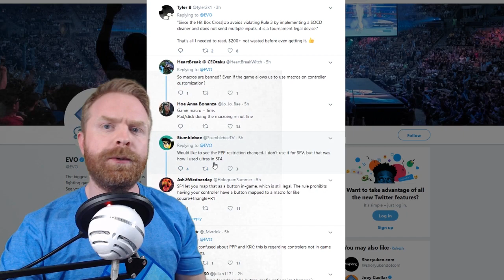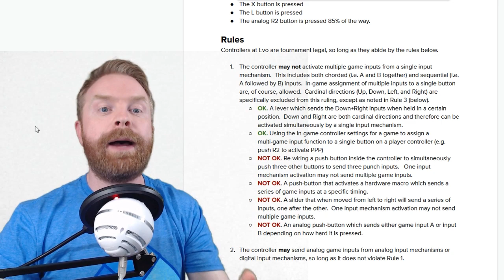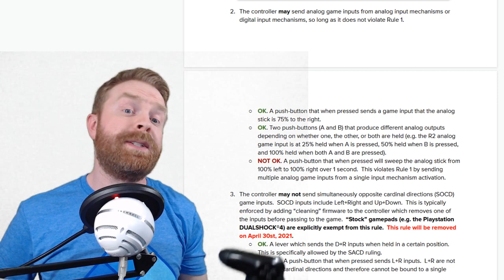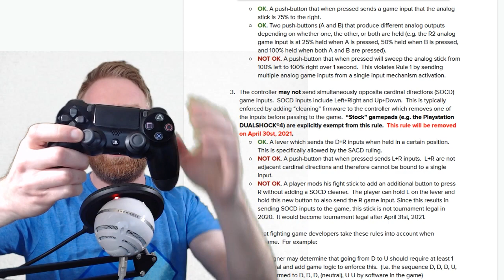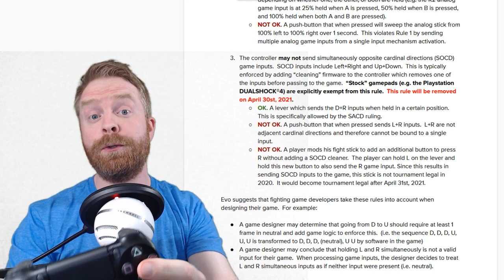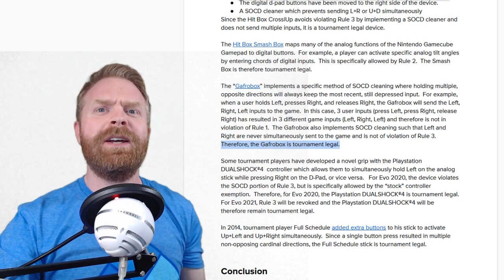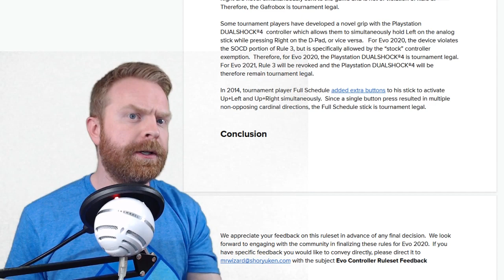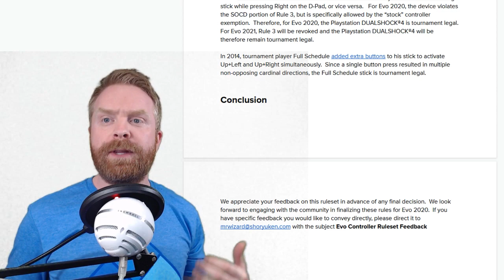Evo rules for game controllers / fightstick / hitbox - fully explained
Hey All, in this video I explain the newly proposed Evo controller rules!

Please note that the rules are currently under development and subject to change!